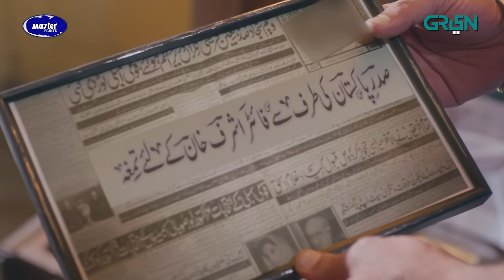Akhara Episode 9 | Digitally Powered By Master Paints | Nestle Milkpak | Feroze Khan [ Eng CC ]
Akhara Episode 9 | Digitally Powered By Master Paints | Nestle Milkpak | Feroze Khan | Sonya Hussain  [ Eng CC ] Green TV

Green Entertainment presents new drama serial "Akhara".
Passion. Power. Purity.
Get ready to experience a saga of blood, sweat and tears shed in the name of unbreakable family bond and intense love!
Watch Every Wednesday & Thursday at 8:00pm

Writer: Shahid Dogar
Director: Anjum Shahzad
Production: Multiverse Entertainment

Cast:
Feroze Khan
Sonya Hussain
Waseem Abbas
Shamoon Abbasi
Yasra Rizvi
Nazar ul Hassan
Erum Akhter
Nida Mumtaz
Kashif Hussain
Hina Afridi
Faraz Farooqui
Searha Asghar
Naima Khan
Asad Ullah Chatha
Sarfaraz Ansari
Majid Khan
Ahsan Ali
Arsalan Khalid
Ume Hani
Dania Adil
Jillani Malik

OAP: Belal Ghouri & Faizan Ghori
Post: Rao Ali Ahmed
Colorist: Ameer Hamza